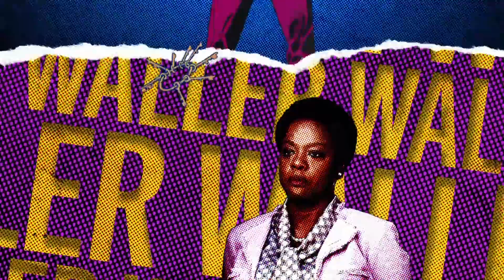The Suicide Squad Teaser Trailer (2021) | Movieclips Trailers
Check out the official The Suicide Squad Teaser Trailer starring Margot Robbie!

US Release Date: August 6, 2021
Starring: Taika Waititi, Margot Robbie, Joel Kinnaman
Directed By: James Gunn
Synopsis: The Suicide Squad, also known as Suicide Squad 2, is an upcoming American superhero film based on the DC Comics antihero team Suicide Squad. Set for distribution by Warner Bros. Pictures, it is intended to be a standalone sequel to Suicide Squad and the tenth film in the DC Extended Universe.